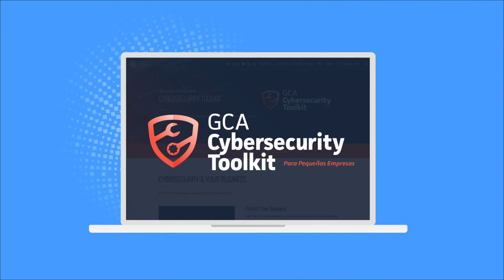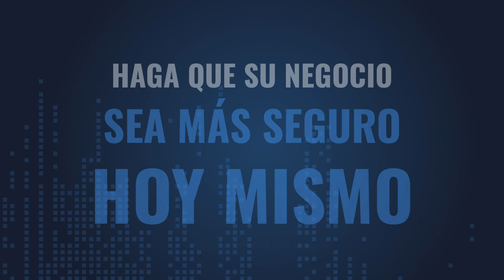GCA Cybersecurity Toolkit: ¿por qué es tan importante proteger su negocio?